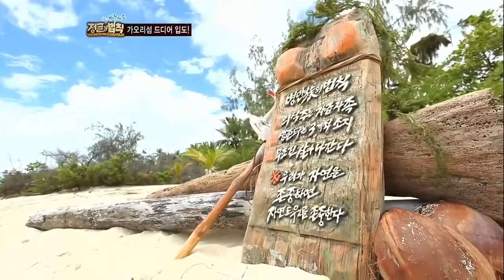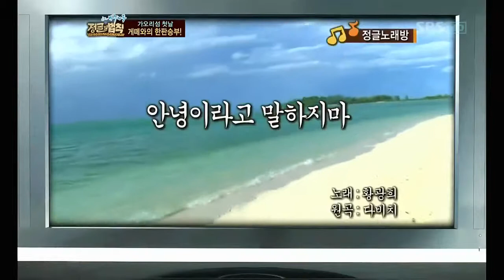김병만의 정글의 법칙2.E02_10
김병만의 정글의 법칙2.E02